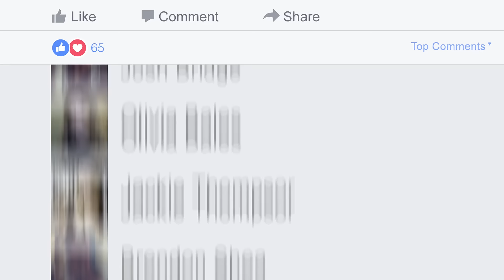Found The Perfect Ring? Here’s How You’ll Know | James Allen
You’ve found the one, you’ve bought the engagement ring and popped the question. Does she love it? Here’s how you’ll know if you bought the best engagement ring possible.

The proposal moment is one of the most highly anticipated moments in someone’s life.

Whether a round diamond solitaire in yellow gold, or a vintage channel set ring, you’ll know if she loves it; if it’s perfect, she will want to show it off to EVERYONE--- her mother, her best friends, and yes, even to the neighbor's cat Mr. Fufu.

So, it better be a kick ass ring.

No pressure though. If the thought of engagement ring shopping makes you think about your next WhatMakesMeAnxious tweet, fear not: Designing your engagement ring just got a whole lot easier! James Allen -- as seen in the “Couples Take the Engagement Ring Challenge presented by Buzzfeed" -- lets you choose from 150,000+ certified conflict-free diamonds in 360° HD Superzoom and hundreds of stunning engagement ring styles to create your unique design (yes, even in your underwear!).

Start designing The Perfect Ring and prepare to RockHerWorld on JamesAllen.com.

*SIGN-UP to our newsletter for exclusive offers, updates, and $100 coupon off your first purchase